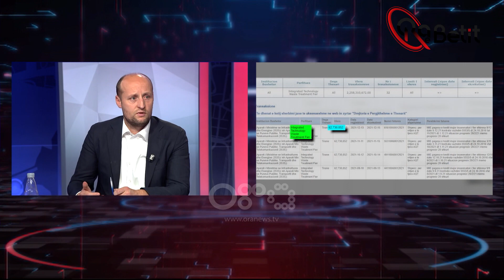Ora e Betit - Qyno: Media kombëtare u pozicionuan pro incineratorëve, i kishin si sponsor gjeneral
Në “Ora e Betit” nga Beti Njuma në RTV Ora, gazetari Elton Qyno u shpreh se ka pasur media kombëtare të pozicionuara haptazi pro biznesit të incineratorëve.

Sipas tij, arriti kulmi ku emisione investigative në këto televizione kanë bërë puntata të tërë se sa të mirë janë këto incineratorëve.

Qyno: Kjo është hera e parë që i thuren lavde këtij biznesi në media, që unë e quaj aferë. Media kanë bërë promo të caktuara politikanëve dhe bizneseve, por jo në këtë mënyrë. Ka pasur media kombëtare të pozicionuara haptazi për këtë biznes, duke u sharë mes tyre.

Arriti kulmi ku emisione investigative në këto televizione kanë bërë puntata të tërë se sa të mirë janë këto incineratorëve. A thua se nuk do të kishte plehra Shqipëria më! Aq u rri kjo propagandë, sa kuptohet se kishte një sponsor gjeneral që merrte para nga taksat tona. U arrit deri aty sa në prill ka pasur më shumë pagesa për mediat, pasi ishin zgjedhjet.